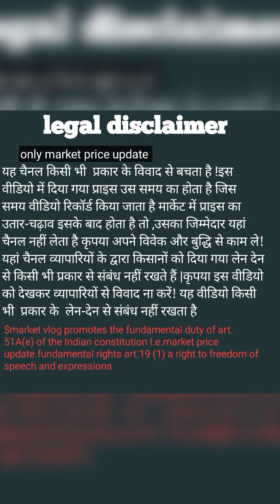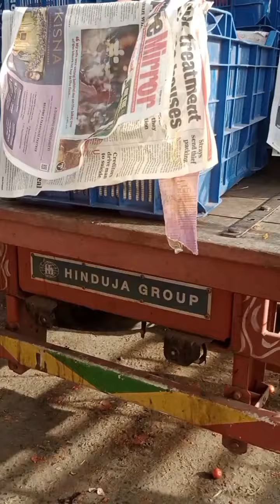raipur wholesale vegetable market 15 jun 23 ||@$market vlog || like and share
Raipur wholesale sabji market

our channel name $market vlog

आलू
aalu ,potato
प्याज
 pyaj ,onion
गोभी
gobhi, cauliflower
गाजर
gajar, carrot
भिंडी
bhindi, lady finger
गवार फली
gawar ,cluster beans
मूंगा
munga ,drumstick
वाइट बरबटी
white barbatti ,white beans /cow pea
काला बरबट्टी
Kala barbati ,Black  beans /cowpea
करीला
karela ,bitter ground
कुचाई अरबी
Kochi ,taro root/ arm
धनिया
dhaniya ,coriander
अदरक
adrak ,Jinger
लिंबू
limbu ,lemon
लहसुन
lahsun ,garlic
परवल
parwal ,point ground
मूली
molly, radish
शिमला मिर्च
Shimla ,capsicum
टमाटर
tamatar, tomato
किला
kela ,green banana
खीरा
khira, cucumber
बींस
beans, beans
भाटा
bhata ,brinjal
सफेद भाटा
safed bhata ,white brinjal
कुमड़ा
kumda, pumpkin
 बंधी
bandhi ,cabbage
लौकी
lauki, bottle gound
गुलाबी भाटा
Gulabi ,bhata pink  brinjal
कुंदरू
kundru, ivy ground
कांदा
Kanda ,sweet potato
टिंडा
tinda ,Apple ground
पालक
palak ,spinach
कटहल
kathal, jackfood
गांठ गोभी, नवल गोल
ganth gobhi, kohlrabi
सेमी ,गवार  सेमी
semi ,runner beans
मेथी
methi ,fenugreek lives
पुदीना
pudina ,mint /peppermint
कड़ी पत्ता
Kadi patta ,carry leaves
प्याज भाजी
pyaj bhaji ,green union
चौलाई
chaulai, amaranth